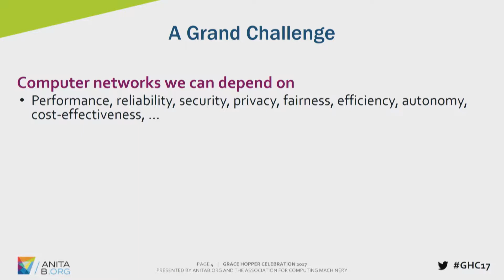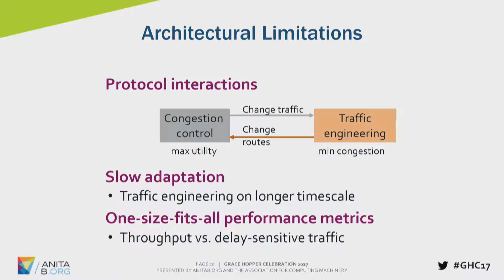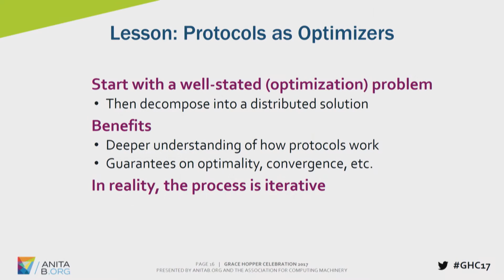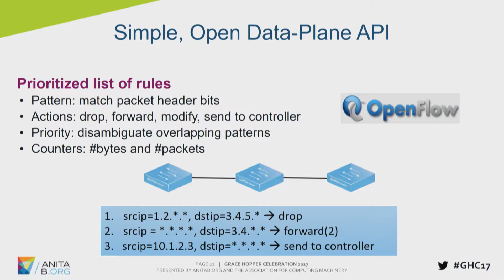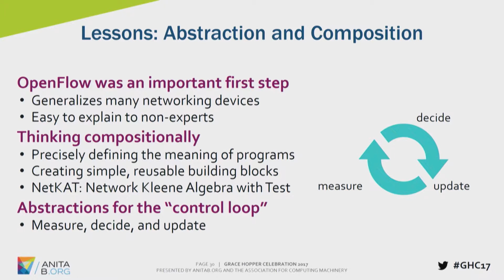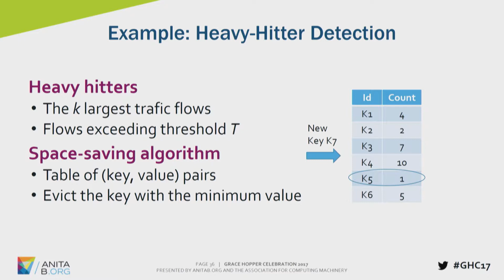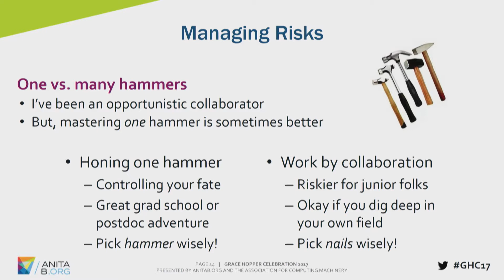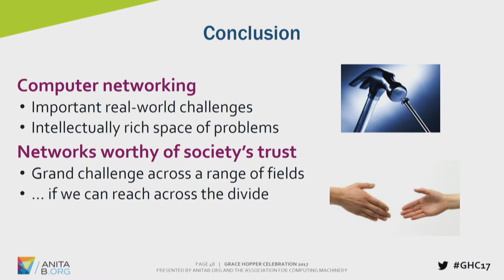Dr. Jennifer Rexford Discusses Interdisciplinary Research on Computing Networking at GHC 17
“Computer networking is a hugely exciting area with tremendous opportunities for real-world impact.”

Jennifer talks about the challenges faced by those who work in computer networking, and the importance of collaborating with people in other computer science fields. There’s a set of “hairy research problems” that need effective solutions — what Jennifer calls the “right hammer.” She also offers advice on managing academic research.